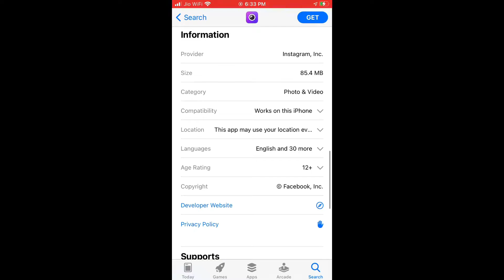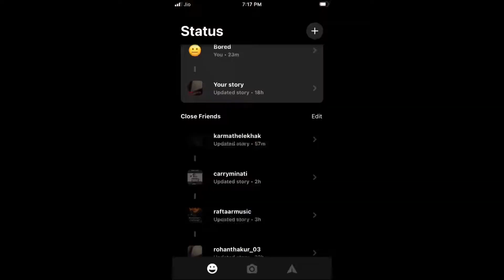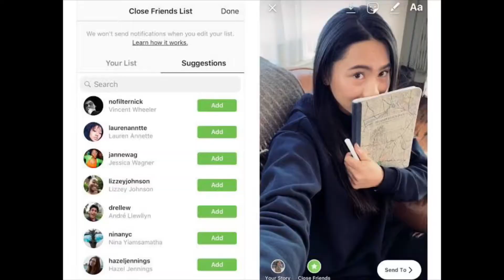What is Instagram Threads | Instagram & Instagram Threads Differences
In this video I’m gonna tell you what is the Instagram threads and what is the main difference between Instagram and Instagram threads.

Topics Covered

My Gears